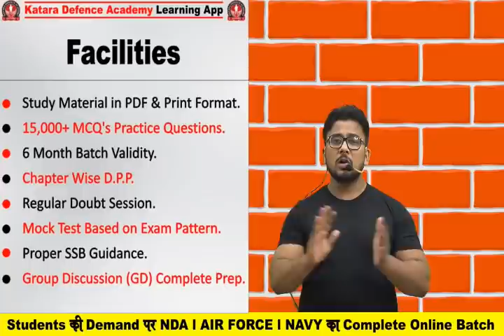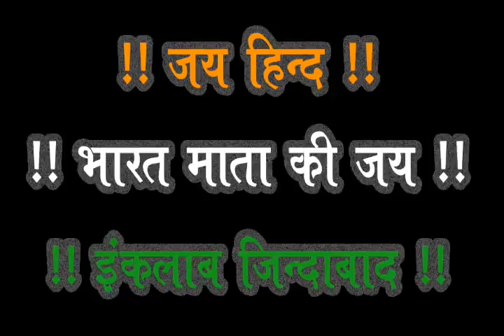New Online Batch Announcement By Katara Defence Academy For NDA l AIR FORCE l NAVY l Katara Sir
Live Classes, Study Material, Test Series के लिये कटारा डिफेंस एकेडमी App को Download करने के लिये नीचे दिये गये Link पर click करें।